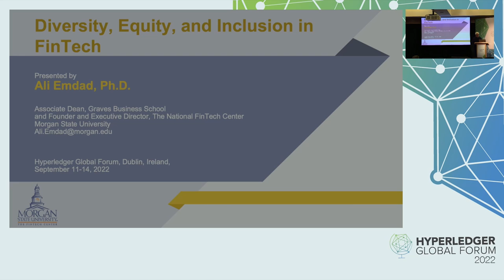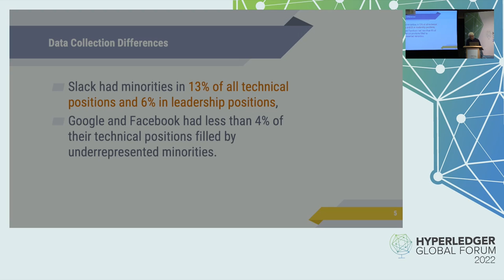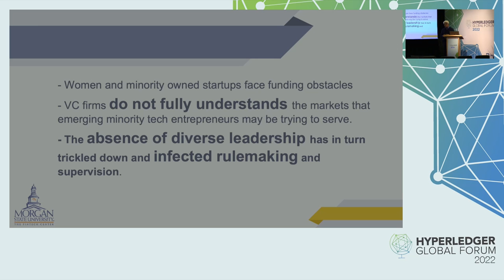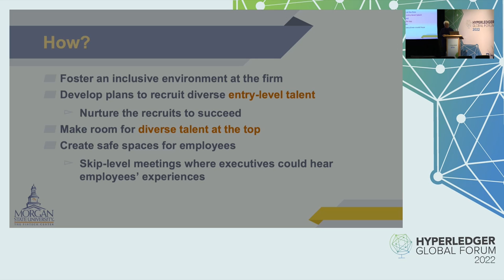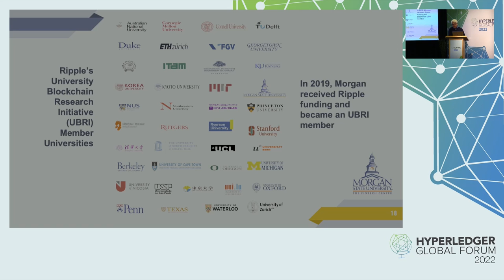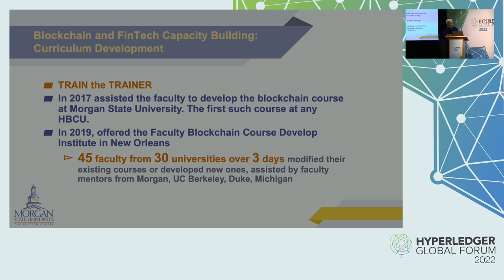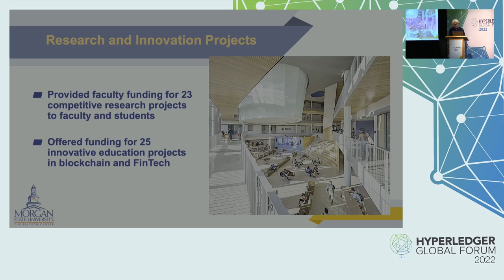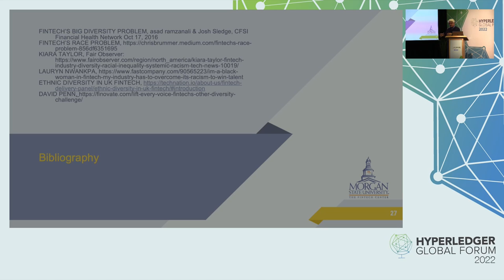DEI in FinTech: Preparing the Talent Pipeline - Ali Emdad, Morgan State University-Ntl FinTech Ctr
DEI in FinTech: Preparing the Talent Pipeline - Ali Emdad, Morgan State University-National FinTech Center

Rapid growth among a number of racial and ethnic groups means the nation is becoming more diverse more quickly than expected. The data shows that as the country grows, its racial makeup is changing. In an increasing number of places, no individual race constitutes a large majority of the population. Ensuring a sufficient supply of workers with the appropriate skills and credentials and addressing the lack of diversity among high-tech workers have become central public policy concerns. This presentation seeks to shed some light on the imperative of preparing a diverse talent pipeline in the broader FinTech industry. Specifically, the speaker elaborates on the essential role that higher education plays in preparing the diverse workforce that represents diverse demography. The presentation focuses on innovative and successful strategies to engage HBCUs in building capacity and developing talent in all areas of FinTech. The speaker discusses efforts that lead to the creation of the largest network of HBCUs that are engaged in FinTech research and education across the nation.